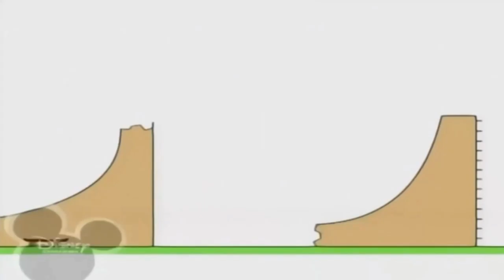Bruno The Great - Lensko - Let s Go! Music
Bruno The Great - Lensko - Let s Go!